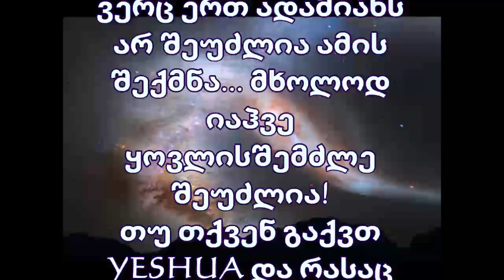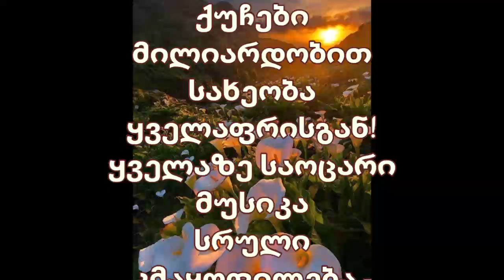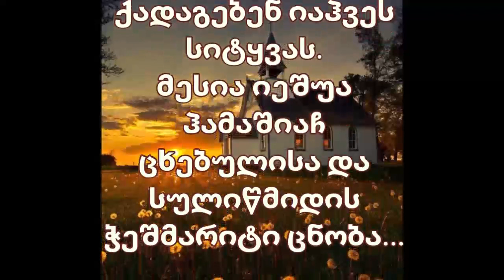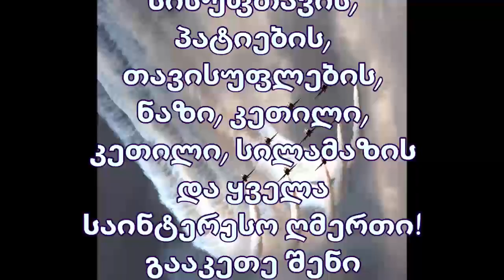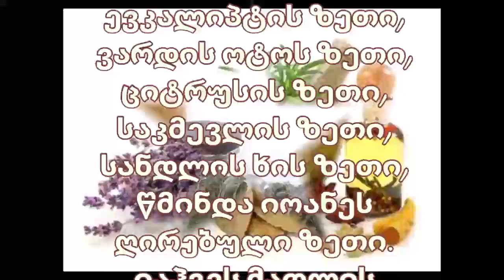საოცარი ცხოვრება 7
განსაცვიფრებელი ცხოვრება იეშუა ჰამაშიაჩის მეშვეობით!
მეფე იეშუა მოვიდა ჩვენთვის დაუმსახურებელი კეთილგანწყობა და მადლი და გადარჩენა ჩვენი სულები მარადიული ჯოჯოხეთიდან!
არასოდეს ეფუძნება თქვენს შესრულებას!
იეშუა არის თქვენი მილიარდი დოლარის საჩუქარი! პირდაპირ იაჰვესგან!